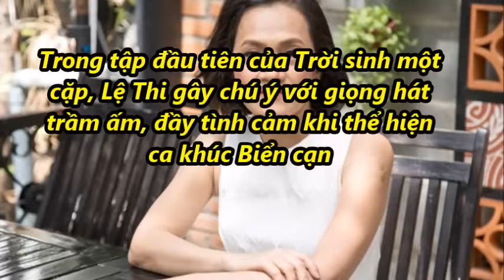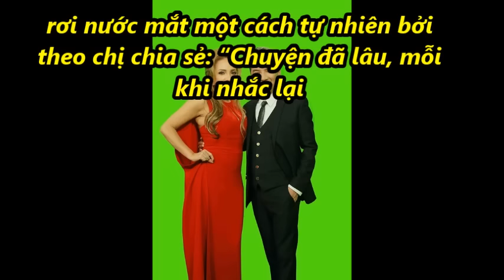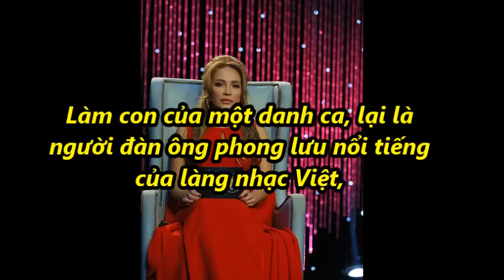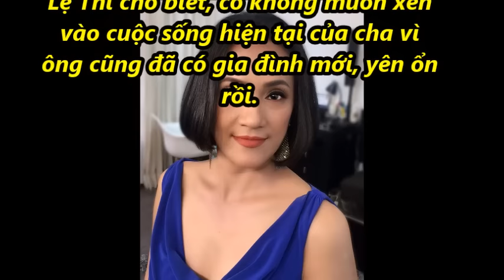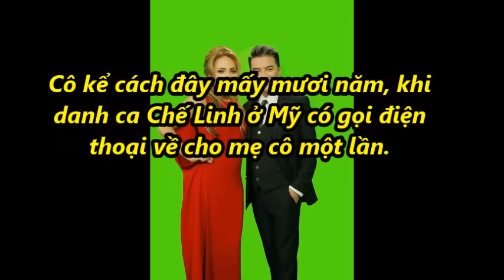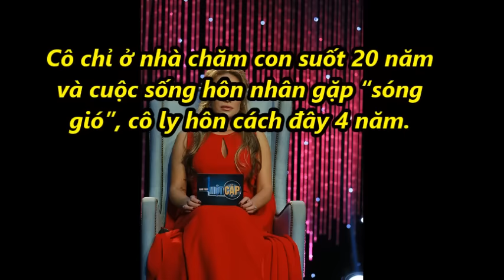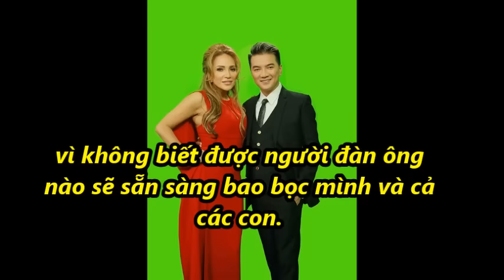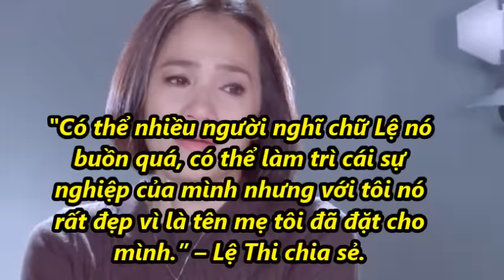Con gái Chế Linh: "Ba bỏ mặc 10 má con tôi hơn 30 năm qua" [Tin mới Người Nổi Tiếng]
Con gái Chế Linh: "Ba bỏ mặc 10 má con tôi hơn 30 năm qua" [Tin mới Người Nổi Tiếng]. Tin Mới Người Nổi Tiếng. Là Kênh quy tụ thông tin mới  trong và ngoài nước. Xin hãy bấm nút "Đăng ký" để không bỏ lỡ qua những Video hấp dẫn nhất trên kênh của chúng tôi.